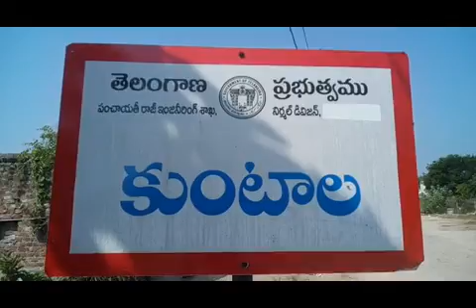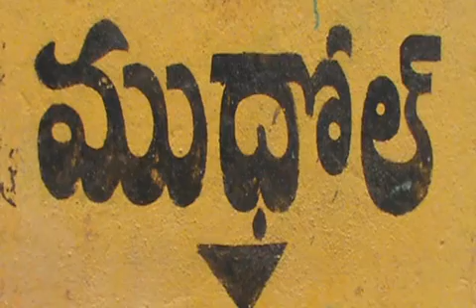Awwam Telugu News Bhainsa 09 05 2018,,,,,